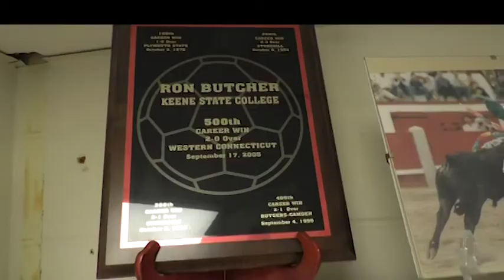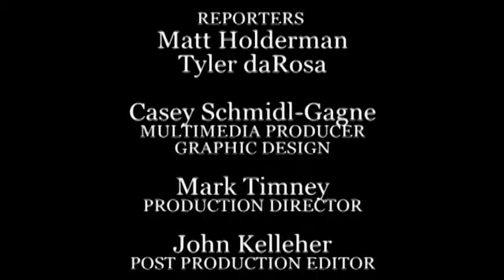Inside Owl Athletics 9/20/2019